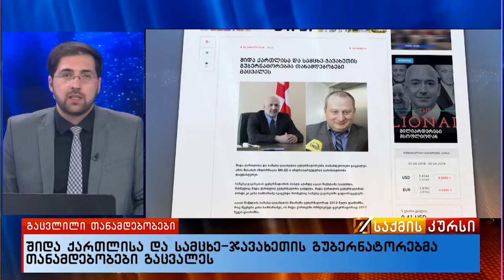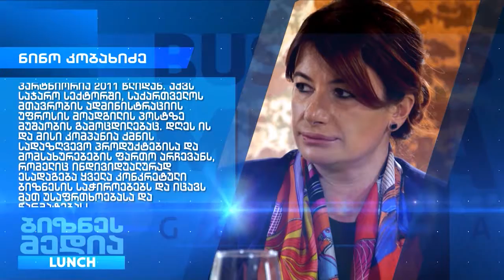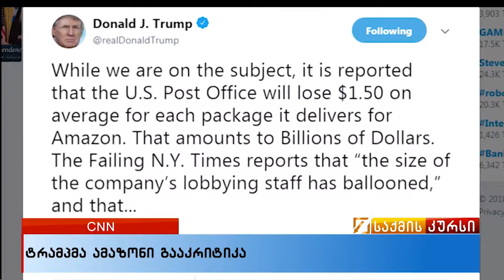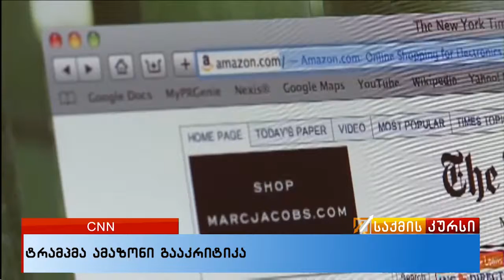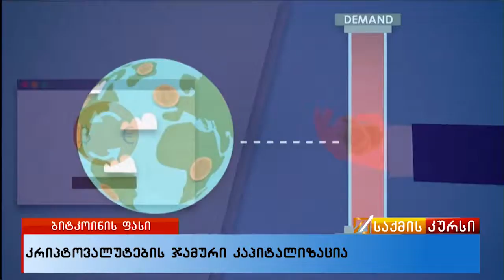საქმის კურსი 2.04.2018_22:45 გადაცემა სრულად